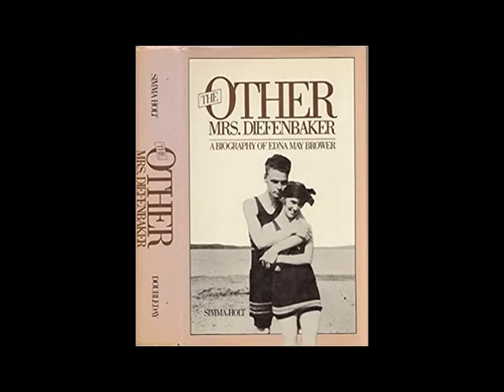Influential Women in John Diefenbaker's Life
Learn more about three of the most influential women in former Prime Minister John Diefenbaker's life - his wives Edna & Olive, and his mother Mary.